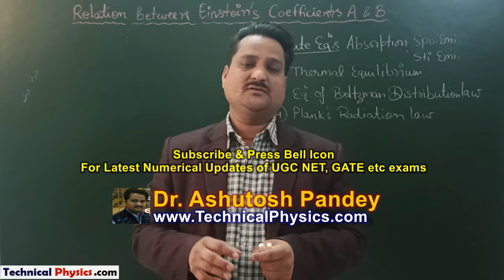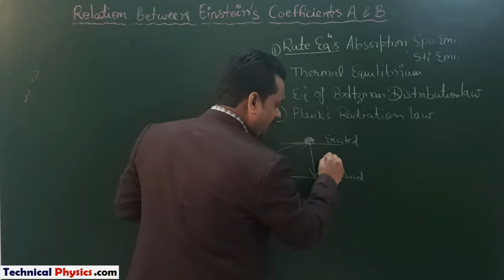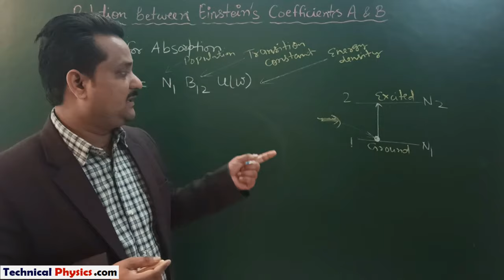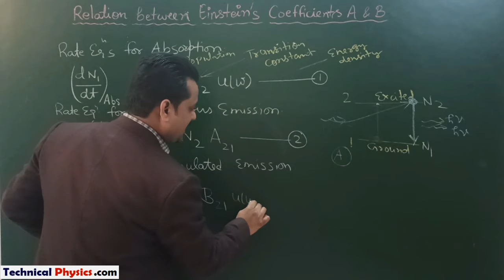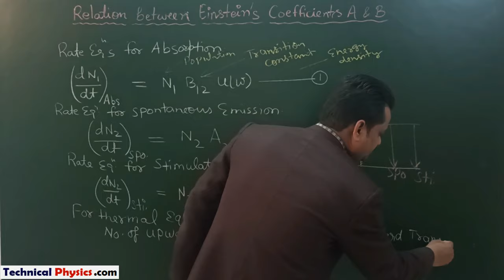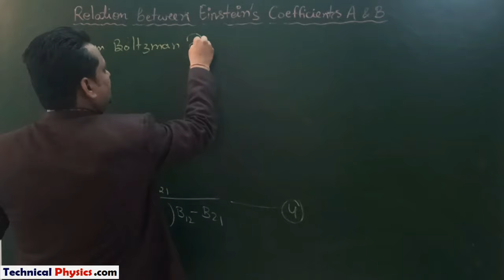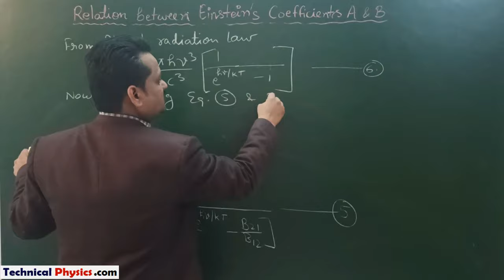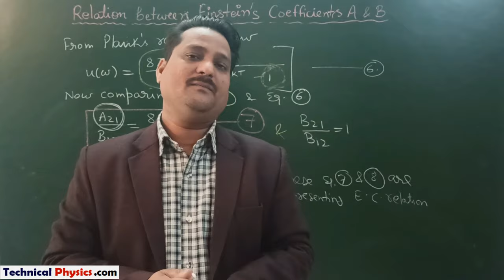Relation between Einstein's Coefficients A & B Laser Physics| Einstein's coefficient significance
हैल्लो फ्यूचर लीडर्स Einstein's coefficient for laser action i.e. relation between Einstein's Coefficients A & B is derived. Laser Physics fundamentals are also discussed in this video. Einstein introduced A and B coefficients to describe Absorption, spontaneous emission and stimulated emission. Einstein proposed rate equation for absorption, rate equation for spontaneous emission and rate equation for stimulated emission. Always remember that the Einstein A coefficient is related to the rate of spontaneous emission of light, and the Einstein B coefficient is related to the absorption and stimulated emission of light. Einstein coefficient of laser engineering physics is an important topic for university exams.

वीडियो को देर तक पढ़ने के लिए पॉज बटन का उपयोग करें
Hi

Your Likes, Comments & Share are our motivation. Thanks for it.

► About this video:
The helium-neon laser was the first continuous wave (CW) laser ever constructed. It was built in 1961 by Ali Javan, Bennett, and Herriott at Bell Telephone Laboratories. In this video you will learn that B21 is the coefficient for the stimulated emission while B12 is the coefficient for stimulated absorption and both the processes are mutually reverse processes and their probabilities are equal, hence B12 = B21. Einstein coefficients are mathematical quantities which are a measure of the probability of absorption or emission of light by an atom or molecule. This video is very useful for graduation physics courses like engineering physics AKTU students, BSc Physics in hindi students, and all other who need to know about this topic. This topics is the most important topic of Physics for various universities like BHU Banaras Hindu University, Varanasi, Delhi University, IIT Physics, Indian Institute of Technology (IIT) Bombay, Indian Institute of Science (IISc) – Bangalore, Tata Institute of Fundamental Research (TIFR) Mumbai, Mumbai University, Lucknow University, AMU Aligarh,
This video will help to understand the topics related to
LASER
Rate equations in laser physics
Thermal equilibrium in laser
rate equation of absorption
laser fundamental physics
Einstein's Laser concepts
einstein coefficient of laser engineering physics

Regards From
Dr. AshutoshPandey
TechnicalPhysics